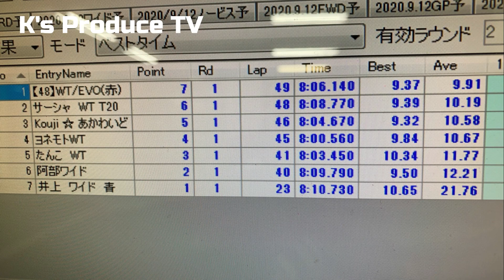2020- 9-12 土曜deナイトレース ワイドツーリングクラス決勝Aメイン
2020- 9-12 土曜deナイトレース　ワイドツーリングクラス決勝Aメイン動画です。

Twitter、Facebook、Instagramも更新してるので是非見てください↓

produce.kouji@LexusKouji

produce.kouji